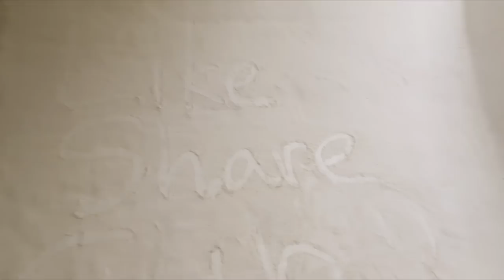More Bulkhead Work - Emerald Isle: Ep.68 Fishing Boat Refit - Backlog #2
We want to say a big thank you to our Patrons and all others who have sent us gifts or have purchased our seafood. You all make us so happy and proud to share our way of life with you.

In this series, you'll find us doing many different things to refit the boat. From framing and fiberglassing to fabrication and welding.

Share the journey with friends and family. We look forward to interacting with you all.

We offer all of the fish we catch on our channel directly to the consumers. We handle all of our catches with care to maintain the utmost quality of Alaska seafood.